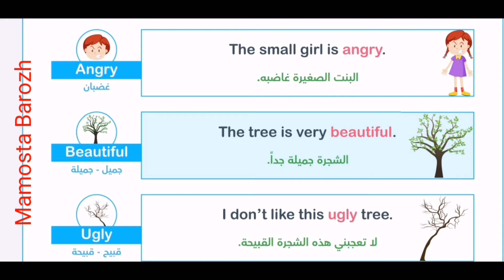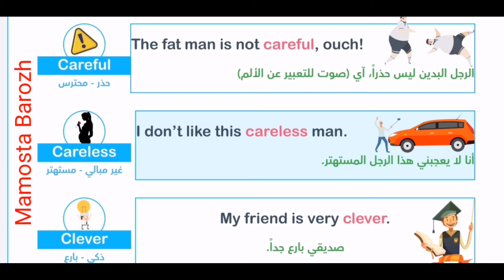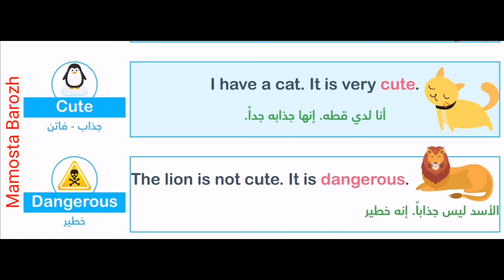Some useful and most important english words in the sentences. Part one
هندەک پەیڤێت ب مفا و گرنگ یێن زمانێ ئنگلیزی
د ڕستاندا.
بەشێ ئێکێ.